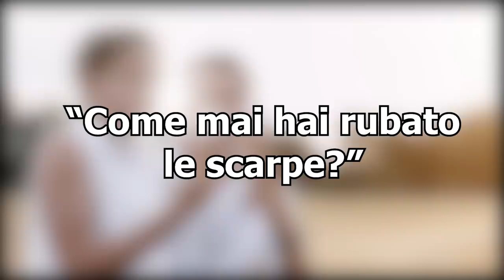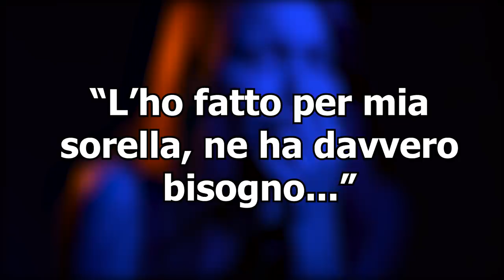Bambina ruba 2 dollari di scarpe, il poliziotto però scopre la sua triste storia...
🐁Questo invece è il mouse che uso: